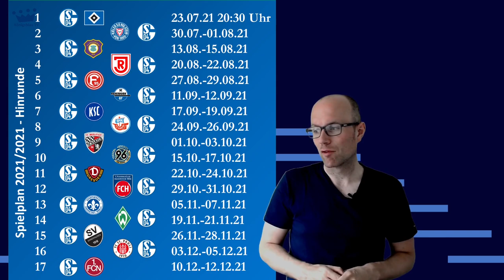Marvin Pieringer zu Schalke 04. Der neue Spielplan ist draußen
Impressum:
Königsblau TV
Rainer Kestermann
Auf der Worth 4
48720 Rosendahl
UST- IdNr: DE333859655